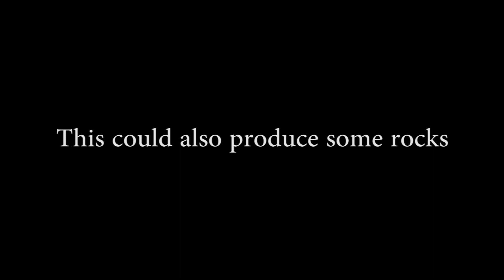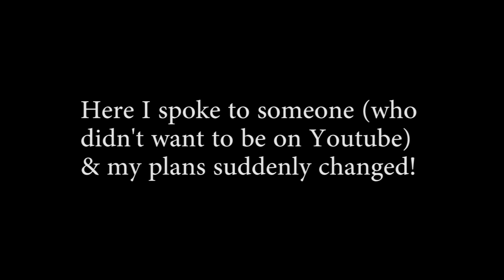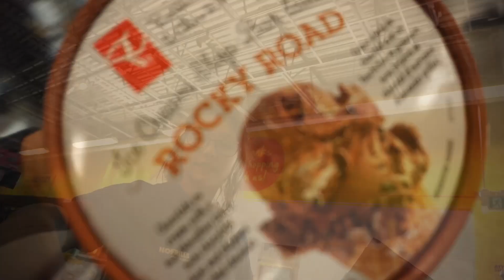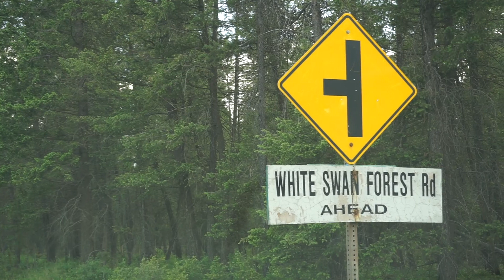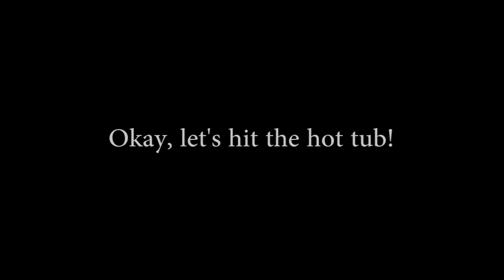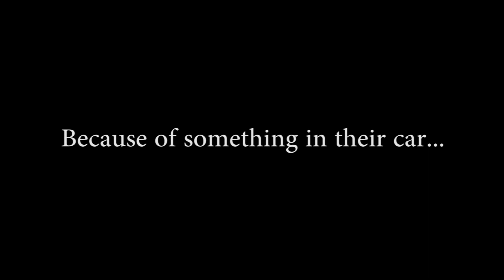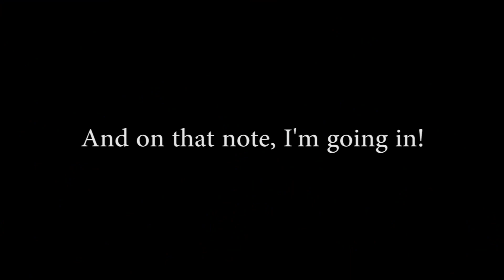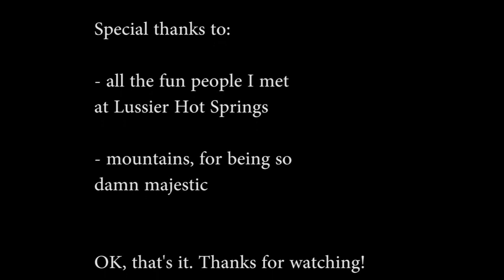Daily Dinkus - June 2 is Rocky Road Day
For today's video:
June 2nd is Rocky Road Day so I'm visiting a natural hot spring in the Rocky Mountains with some Rocky Road ice cream...